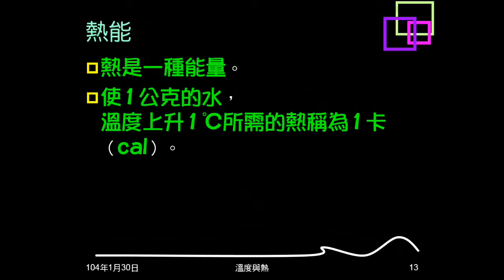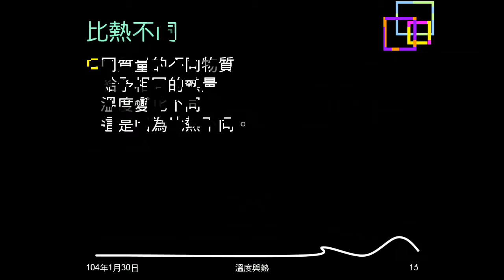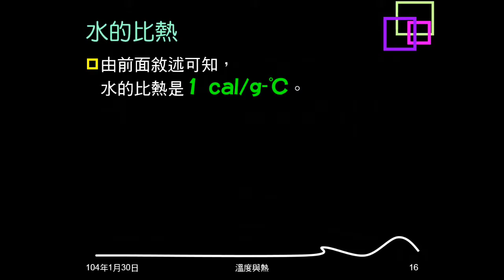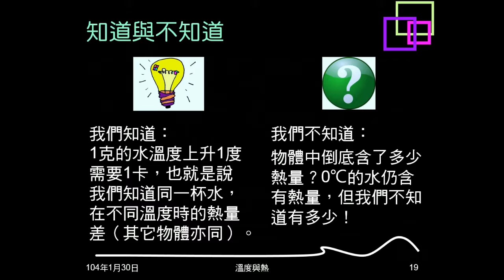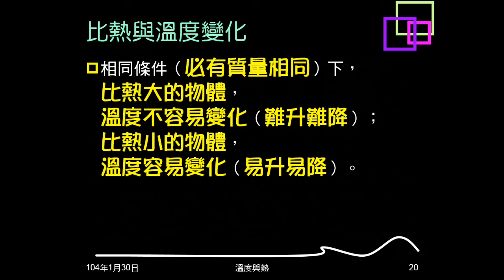103學年複習溫度與熱03：熱能與比熱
說明熱能（熱量）、比熱的意義。介紹1卡的定義及有比熱的熱量計算公式。說明比熱與溫度變化的關係，說明在熱量上，我們能知道什麼，不知道什麼。